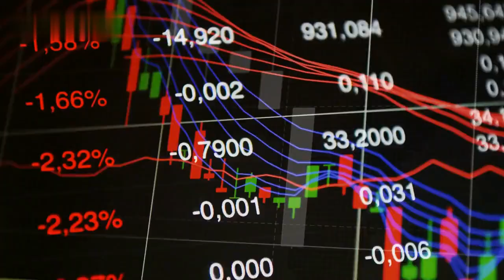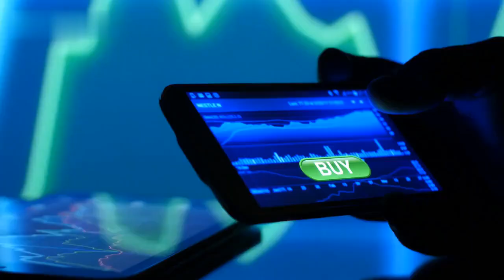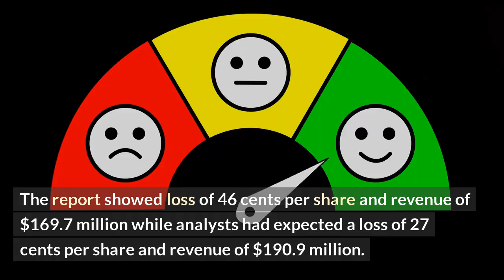Biggest Stocks Moving Before Market: Silvergate, Etsy, SVB Financial, Uber etc.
Welcome to Market Movers! In this episode, we are discussing the biggest stock movers before the market!\n
We are taking an in-depth look at the following stocks:
- Silvergate Capital Corp (SI): An American financial services firm that offers banking solutions to businesses, institutional clients and affluent individuals.
- Etsy (ETSY): An e-commerce website focused on handmade or vintage items and supplies, as well as unique factory-manufactured items.
- SVB Financial Group (SIVB): A financial services company that provides banking and financial services to technology, life science, private equity and venture capital clients.
- Uber Technologies Inc. (UBER): A technology company that is best-known for its ride-hailing platform.

These stocks have seen considerable movement in the days leading up to the market open, and we will analyze and unpack this activity. We will discuss what investors are looking at and what they should be aware of before making any investment decisions.\n
So join us as we review and break down the biggest stocks moving before the market open!